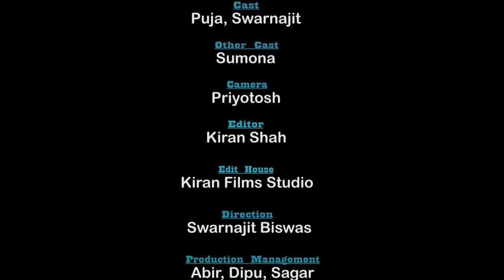সরকারি চাকরি | Bangla Short Film | Puja saha | Full Natok | swarnajit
মায়ের গাফিলতির কারণে দুধের শিশুর সাথে কি ঘটে গেলো দেখুন .. | Bangla  Shorts Film | Puja saha | Natok
Cast : Puja &  Swarnaji
other Cast :  sumona
Cinematography : priyotosh
Editor   :    Kiran Shah
Production Team : dipu , prem